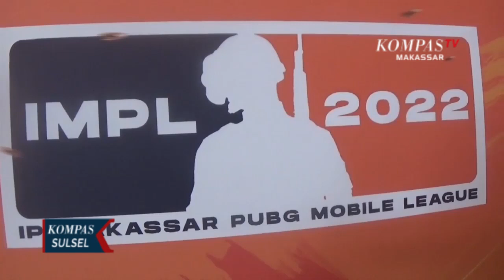32 Tim Ramaikan PUBG MOBILE LEAGUE 2022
MAKASSAR, KOMPAS.TV - Kompetisi E-sport kembali digelar di Kota Makassar.

Bertajuk makassar PUBG Mobile League, kompetisi gamers ini dihelat di salah satu mall di Jalan Ratulangi, Makassar.

Ada 32 tim yang ikut dalam kompetisi kali ini. Mereka terdiri dari team E-Sport yang beranggotakan empat hingga lima orang.

Kompetisi e-sport kali ini akan memperebutkan gelar juara IMPL 2022 dan juga berkesempatan bermain di liga e-sport nasional.

Rencanannya, kompetisi e-sport ini akan berlangsung hingga 4 pekan.

Pertandingan akan diadakan setiap hari sabtu masing-masing pada 23 juli, 30 juli dan 6 agustus. Sementara untuk babak final akan digelar pada 13 agustus 2022 mendatang.